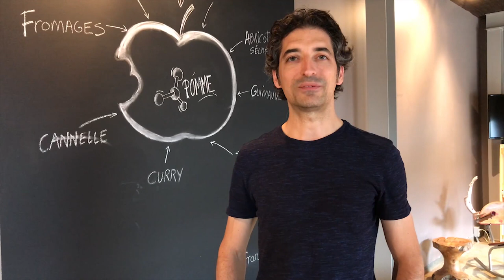18 raisons d'encourager Verger Hemmingford sur Kickstarter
(english below)
Voici 18 raisons de nous encourager dans notre campagne de socio-financement sur Kickstarter.
Maintenant qu'on a une cuve de garantie, notre projet est confirmé!   Il faut maintenant dépasser notre minimum atteint pour se donner du souffle et produire plus de cidre (on a des pommes en ta!)  La campagne se poursuit jusqu'au 22 octobre 2018.  Envoyez-nous du LOVE:  10$, 25$ ou 250$ et+ pour avoir votre nom gravé sur notre cuve commémorative.
Faite comme la comédienne Bianca Gervais, le chef proprio Danny St-Pierre, l'artiste auteur et cinéaste Marc Séguin, la sommelière entrepreneur et animatrice Jessica Harnois, le personnage derrière IFB Felipe St-Laurent, la designer québécoise Marie Saint-Pierre, le maître de chai Daniel Brongo, la nutritionniste Isabelle Huot, la designer Mariouche Gagné derrière Harricana et Canadian Hat, les artistes de Londres, Kate et Neil Henderson de St-Lukes, l'importatrice d'Espagne Naiara Lopez Tejedor, l'enseignant en sommellerie Kler-yann Bouteiller,  la sommelière animatrice Natalie Richard, le bartender de compétition André Duncan, la mixologue proprio d'Ateliers & Saveurs Fanny Gauthier, la chef proprio Fisun Ercan et le maître distillateur Baptiste Gissinger (absent de ce montage).
Here are 18 reasons to encourage us in our social fundraising campaign on Kickstarter.
Now that we has a tank guarantee, our project is confirmed! We must now exceed our minimum reached to give ourselves breath and produce more cider (we have lots of apples in the orchard) The campaign continues until October 22, 2018. Send us some LOVE:
$ 10, $ 25 or 250 $ and + to have your name engraved on our commemorative tank.
Do has tjhe actress Bianca Gervais, chef Danny St-Pierre, artist and filmmaker Marc Séguin, sommelier and entrepreneur Jessica Harnois, Felipe St-Laurent from IFB, Quebec designer Marie Saint-Pierre, cidermaker Daniel Brongo, nutritionist Isabelle Huot, designer Mariouche Gagné, artists from London, Kate and Neil Anderson from St-Lukes, importer from Spain Naiara Lopez Tejedor, sommelier teacher Kler-yann Bouteiller, sommelier Natalie Richard, competition bartender André Duncan, mixologist Fanny Gauthier, chef Fisun Ercan and master distiller Baptiste Gissinger (not present on this tour).